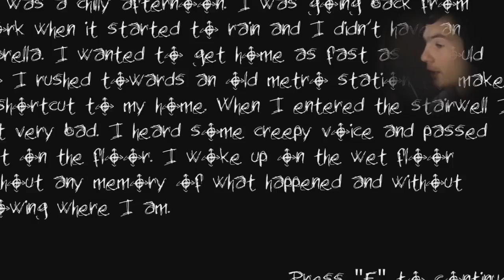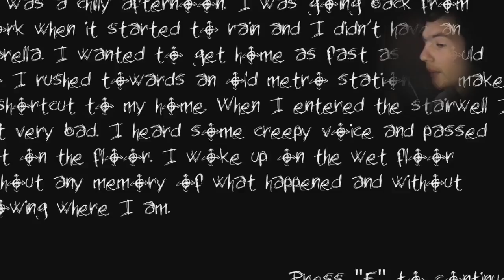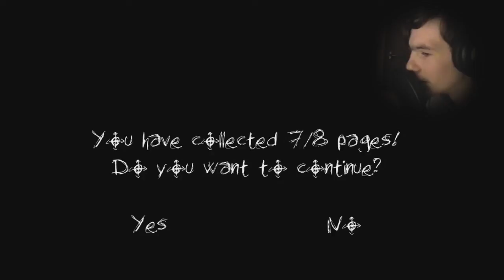Slender: The Haunted Metro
Welcome, guys, to a BRAND NEW Slender game called Slender: The Haunted Metro!
This game just brings back to me so many good memories of Slender. I literally love the game to heart but HATE it so much cuz of the JUMPSCARES! "Slender made YouTube into what it is now!"

On this channel you will find me playing games such as; Platformer, Horror, RPG (Role-Playing-Games), Action, Shooter, First Person, (Possibly Third Person), and other genres of games.

Likes, and a subscription from you guys, REALLY help me and my channel out!
see ya later, PEACE OUT!!!